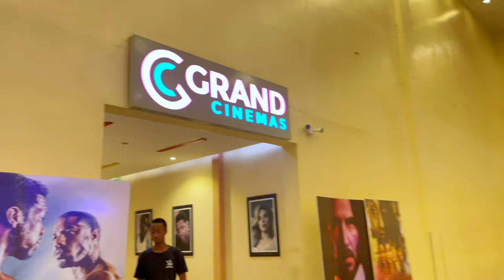Lagos living #5 | NIGHT OUT + WORK + JOHN WICK + JEWEL HAUL + COOK WITH ME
Hi Besties! I’m back with another vlog where I take you to the movies to see John Wick 4, to work, a night out, jewelry haul and I also made food! 😀

LET’S CONNECT

MUSIC

C B P D by Arulo
Deep urban by Eugenio mininni
Midnight by muspace